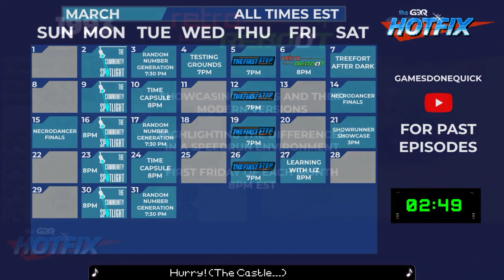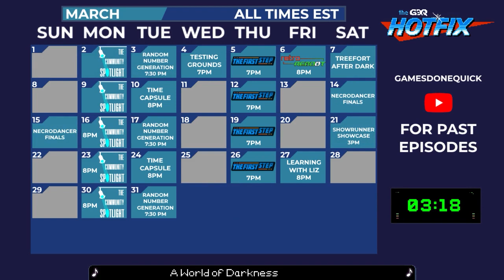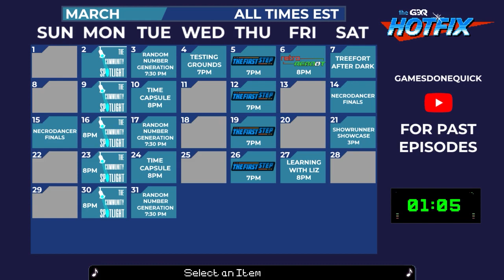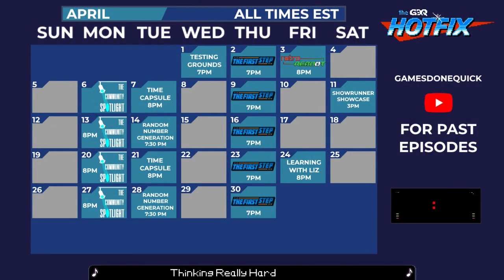GDQ Hotfix runs Warpless, 100% all collections, riff bros 100%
A little presentation of the runs I submitted to gdq, they let me do a hotfix of runs!